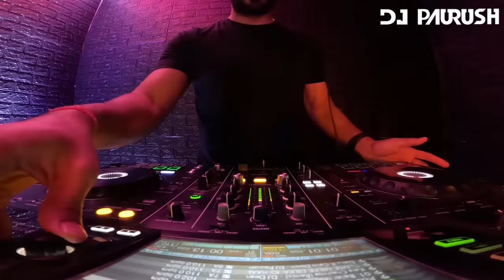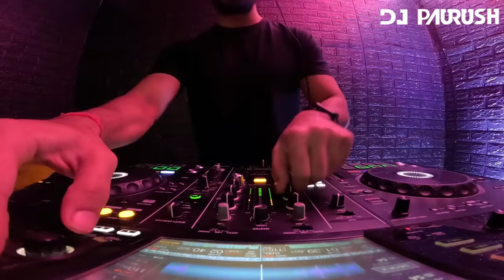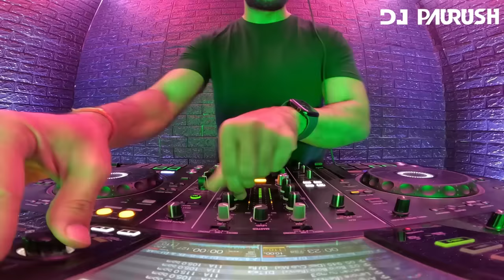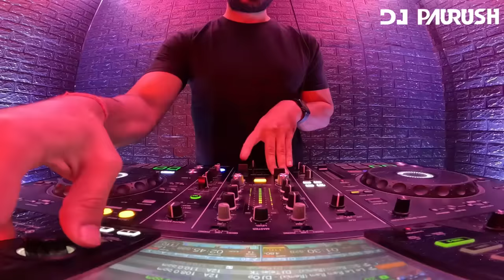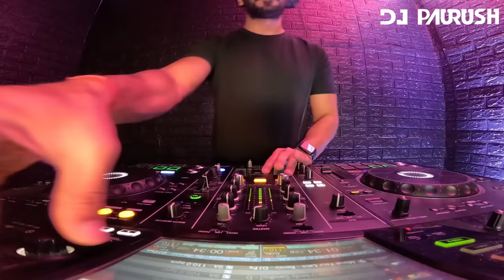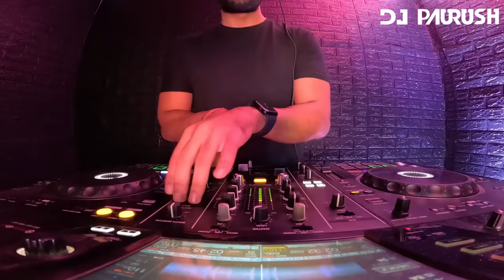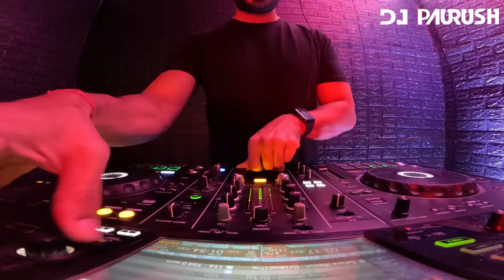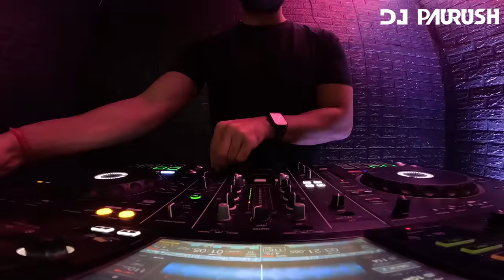NEW YEAR BOLLYWOOD PARTY MIX MASHUP 2024 | NON STOP BOLLYWOOD DANCE PARTY MIX DJ NEW YEAR SONG 2024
Non Stop New Year Party Songs Mashup 2024, Bollywood Punjabi Dance Party Song Remix, DJ Non-Stop Party Mashup 2024 | New Year Mix 2024 | Best of Bollywood Dance Songs Remixes Non Stop Mix | Hindi Party Mix Mashup